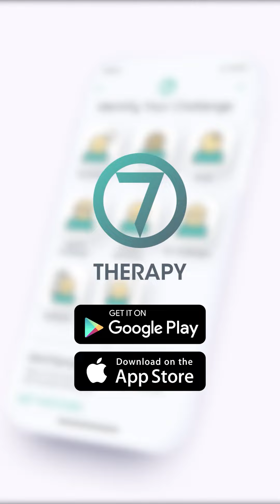What to Expect in Therapy? كيف تبدو جلسات العلاج النفسي؟ - Lydia Gadallah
معظمنا بيخاف من خطوة العلاج النفسي، ولكن أيضا يزداد إدراكنا كل يوم عن أهمية صحتنا النفسية وتأثيرها علي حياتنا. ليديا تكلمنا عن ما يجب أن نتوقعه من العلاج النفسي في العموم والطرق المختلفة للعلاج.
نحن نهتم جدا بأن تجد فرصة موثوق فيها حتي نسمعك ونساعدك للتغلب علي الصعوبات المختلفة في مساحة آمنة تماما.

We're all realizing Mental Health is important, and therapy is a great way for a better life. However many are afraid to take the step. Lydia talks to us on what to expect from therapy and how it works.

As O7 Therapy, our most important goal is that you feel safe and heard.